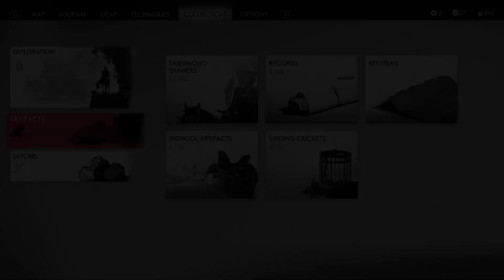Ghost of Tsushima Gameplay Walkthrough Part 18 - For Tsushima